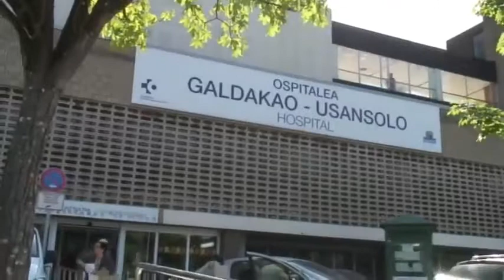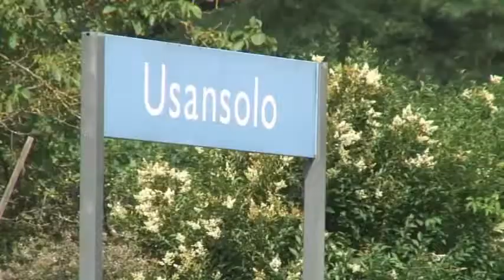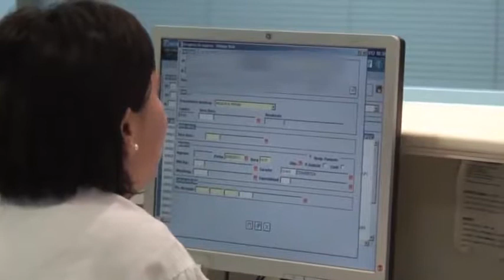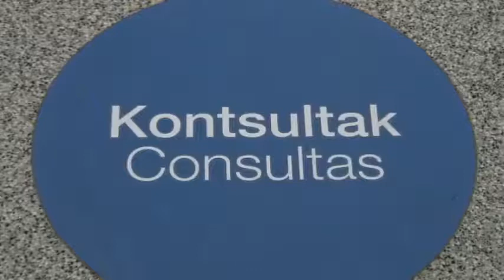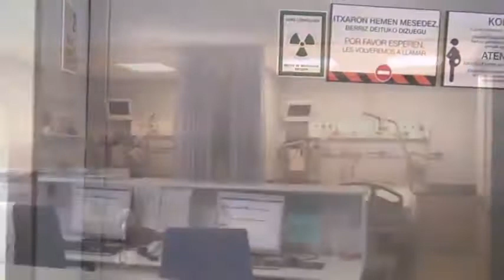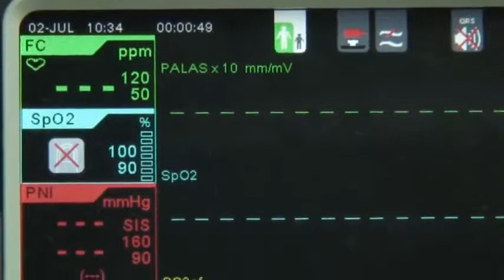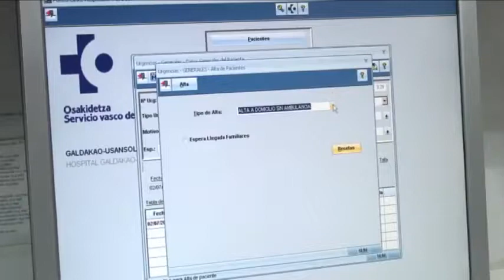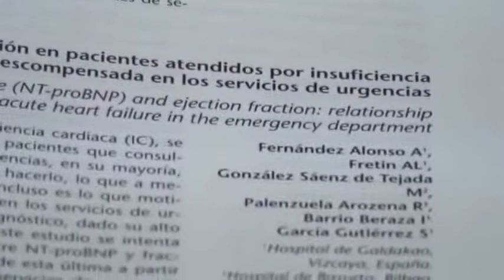Larrialdietako Zerbitzuari buruzko Informazioa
Galdakao-Usansolo Ospitaleko Larrialdietako Zerbitzuari buruzko informazioa (Bizkaia)